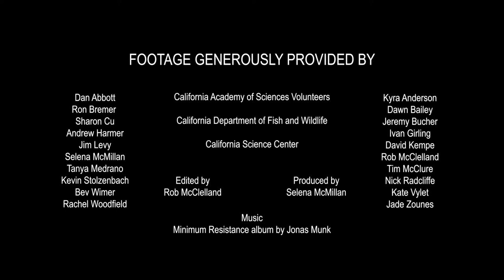RCCA Species ID Training - Algae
Reef Check California (RCCA) has produced three incredible videos using the footage from volunteers, partners, and staff for our species identification training. RCCA's fish, invertebrate, and algae indicator species are represented here, as well as the codes we use during our kelp forest monitoring surveys. We've included 20 seconds of footage for each species (10 seconds without a label and 10 seconds with) so you can quiz yourself on each one. We've also grouped the organisms that look similar to each other, so you can observe the differences among them. Enjoy!

Please visit reefcheck.org for more information about our program and to donate to our ongoing monitoring efforts.